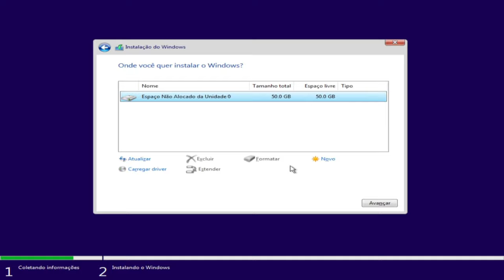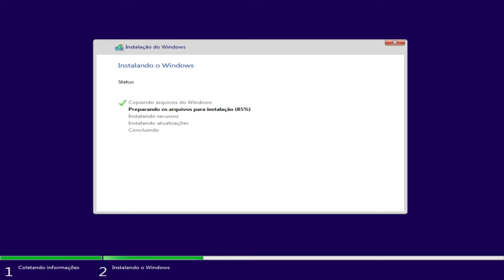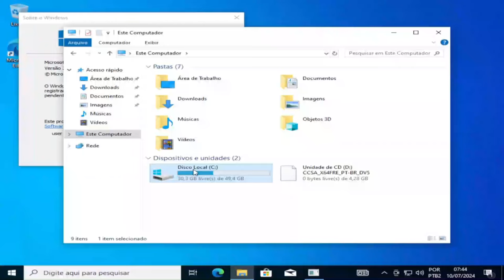⭐ WINPE + WINDOWS 10 22H2 AIO ⭐ ISO COMPLETA ATUALIZADA 09/07/2024 WINDOWS DIRETO DO PENDRIVE .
RODE WINDOWS DIRETO DO PENDRIVE OU PARTIÇÃO CRIADA OU INSTALAÇÃO NORMAL!

⭐⭐  AVISO  ⭐⭐
✔️FOI ADICIONADO FERRAMENTAS NO
    BOOT DE INSTALAÇÃO. 🛠️ ⚙️
⭐⭐ ESPECIFICAÇÕES  ⭐⭐
✔️Tamanho: 4.2GB
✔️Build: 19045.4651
✔️BIOS: UEFI/Legacy
✔️Formato: ISO/ESD
✔️Arquitetura: x64
⭐⭐  INTEGRADO  ⭐⭐
✔️Atualizações 2024
⭐⭐   OBS    ⭐⭐
✔️SEM REQUISITOS ( CONTA MICROSOFT )
✔️ISO COMPLETA, NÃO LITE
⭐⭐ FERRAMENTAS ⭐⭐
🛠️EXPLORER++
🛠️ MACRIUM REFLECT 8
🛠️AOMEI PARTITION
🛠️EASEUS DATA RECOVERY
🛠️LAZESOFT SUITE
🛠️PASS RESET
🛠️BOTICE
🛠️DISK INFO
🛠️CPU-Z
🛠️MEMOTEST
▪️CLONAR SISTEMA
▪️CLONAR HD / SDD
▪️RECUPERAÇÃO DE ARQUIVOS DELETADOS
▪️PARTICIONAR DISCO
▪️REDIMENSIONAR/MOVER PARTIÇÃO
▪️MESCLAR PARTIÇÕES
▪️VERIFICAR MEMÓRIA RAM
⭐⭐⭐ VERSÕES ⭐⭐⭐
✔️ Windows 10 Pro Workstation
✔️ Windows 10 Enterprise
✔️ Windows 10 Enterprise IOT

1 - W10.1607 - MÁQUINAS 2009 a 2017
2 - W10.1809 - MÁQUINAS 2017 a 2021
3 - W10.22H2 - MÁQUINAS 2018 a 2023
4 - w11.21H1 - MÁQUINAS 2018 a 2023
5- W11.22H2 - MÁQUINAS 2019 a 2023
OBS
WINDOWS 10 1607 é a mais LEVE.

KIT MICROFONE USADO PARA GRAVAR AUDIO DO VIDEO:
webcam usada:
meu teclado:

Créditos:
Gleison_lima